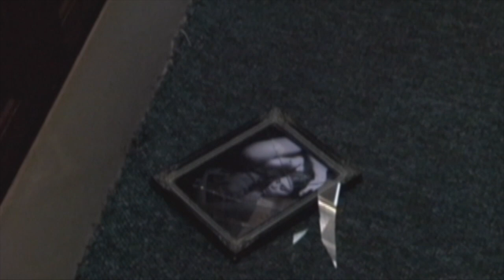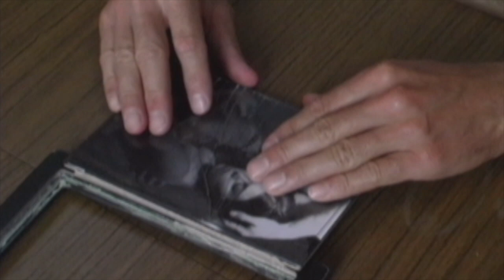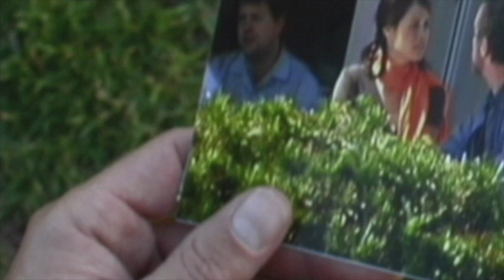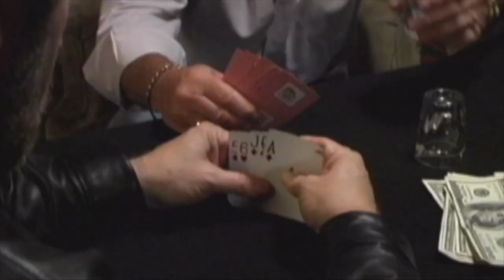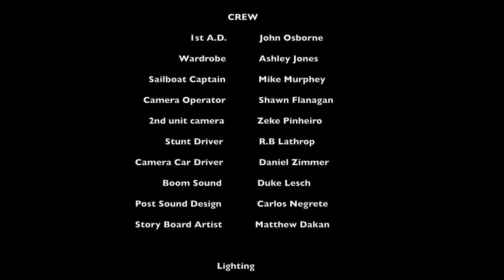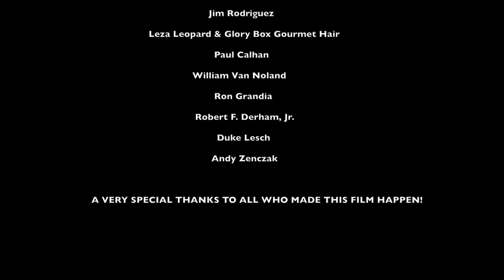JUDGMENT CALL - Full Movie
🙂 Welcome to the official YouTube channel of Shawn K. Flanagan and Almaden Films.

SYNOPSIS:
After surviving a murder attempt, Jimmy Laszlo discovers his wife is having an affair with his greedy brother. And when the two hitmen are found dead on the beach, Detective Valerie Kimble suspects her brother Jimmy's involvement; setting up a personal and intense crime investigation.

Cast: Kai Oliver , Shirley Bennett, Alethea Kutscher, Lee Vogt, William Van Noland,  Patrick G. Donahue,  James Rodriguez, Tim Halpin, Shawn Michael Flanagan, Robert Vallerga, Johnny Davis, Rick Dakan, Rubin Ramirez

Shot and Directed by Shawn Flanagan
Written by Shawn Flanagan & Greg Salas
Produced by Kai Oliver, Shirley Bennett & Shawn Flanagan
Edited by Carlos Negrete